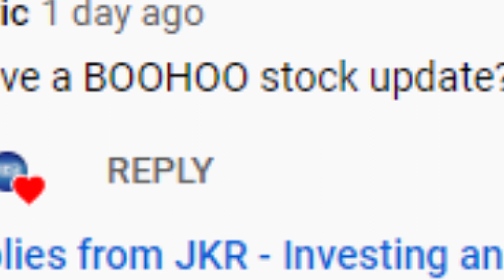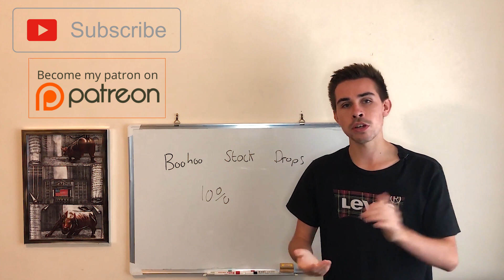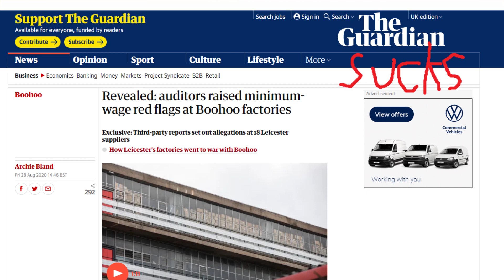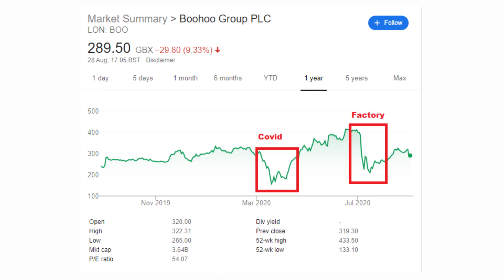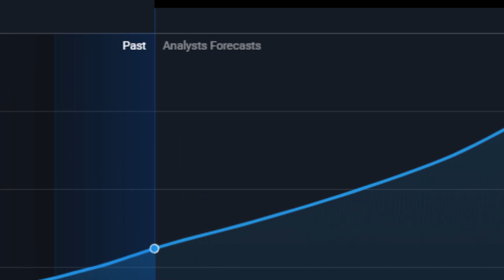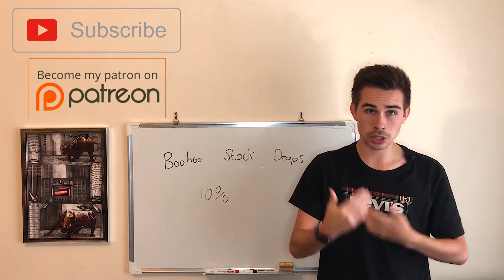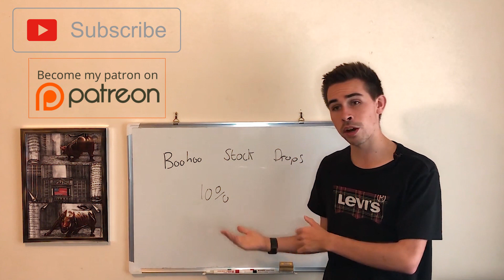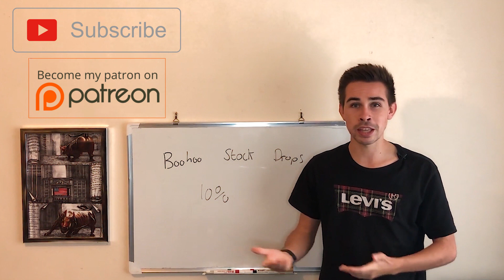Boohoo Stock Drops -10%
Hi! my name is Jacob, and today, we talk about Boohoo Stock

Create a Trading 212 Invest account using this and get a free share!